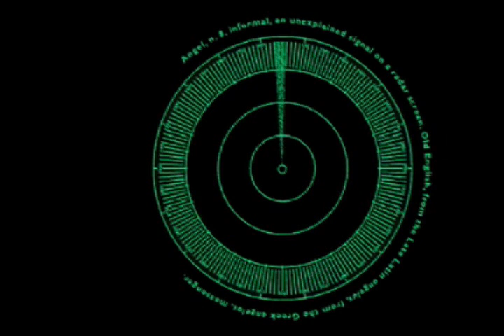Disinformation "Angel" artwork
Disinformation "Angel - sense 8, an unexplained signal on a radar screen" (RAF slang). The original version of this artwork was designed in 1997 and published on the gatefold insert to the "Antiphony" double CD (of Disinformation remixes), and was reproduced in several magazine articles about Disinformation. A rough draft of the film version was animated in Quicktime, with the Flash version (from which this clip is derived) being animated by Ben Moat in 1999. Where the best version of Disinformation's "Theophany" sound installation lasts for just 0.083 seconds, in contrast the "Angel" video clocks in at a whopping 5 seconds!

Oscillating between more "serious" technical projects and what you might call contemporary anthropology, a great deal of early Disinformation repertoire drew on the techniques, imagery and folklore associated with  radio and radar research, defence electronics and geomagnetism etc; and even though the suggestion was clearly never serious, nonetheless the idea that stray radar traces might represent flight-paths of angels, resembles the idea that stray radio signals might represent voices of ghosts, and the idea that VLF radio "whistlers" (heard on German army field telephones during WW1) might be "ghosts" of artillery shells. These ideas are explored in projects like "Rorschach Audio" and "Ghost Shells" by Disinformation...

"The Angel" was exhibited in the Disinformation "Blackout" exhibition at The ICA New Media Centre (London) in March 2000, and served as the interface for the "Blackout" website which was hosted by The ICA for several years following. The themes explored in Disinformation's "Angel" artwork, "Spellbound" (an allegorical portrait of atom bomb scientist Robert Oppenheimer) and nuclear bunker event, bear a close conceptual and visual similarity to the imagery of Carsten Nicolai's later project "In God We Trust". Disinformation's work with radio noise and the "Angel" animation also very closely resemble a later work called "Scatter" by Marko Peljhan...